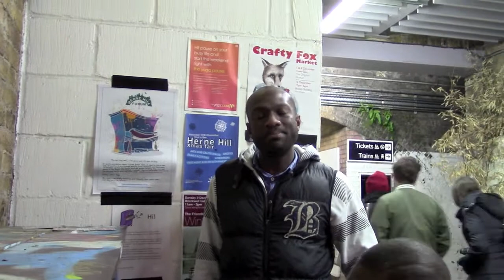Herne Hill Piano Della and Kwesi "Let There Be Love"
Kwesi revsisits Herne Hill Piano and is accompanied by the beautiful singing of Della